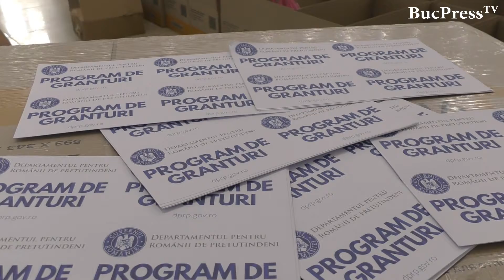BucPress TV - România printr-un Program de Granturi ajută românii din Ucraina în vreme de război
Departamentul pentru Românii de Pretutindeni a inițiat anul acesta un program pilot, menit să susțină comunitățile românești din Ucraina în vreme de război. De ajutor din partea statului român vor beneficia etnicii români din regiunile Cernăuți, Transcarpatia și Odesa. Opt asociații nonguvernamentale și parohii românești din cele trei rgiuni ale țării noastre, unde locuiesc etnici români au beneficiat de granturi în cadrul programului „Sprijinirea comunităților românești din Ucraina”. Valoarea totală a proiectelor este de 1,3 milioane de lei românești.